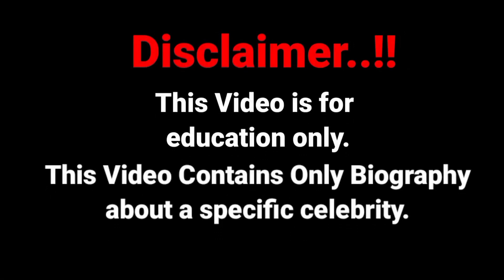Queen Piumi Biography | Wiki | Curvy Plus Size Model | Age | Height | Weight| Lifestyle 2022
In this video, we will discover In this video, we will discover Queen Piumi biography, net worth, lifestyle, birthday, age, height, weight, relationship, body measurements, wiki, fact 2022!